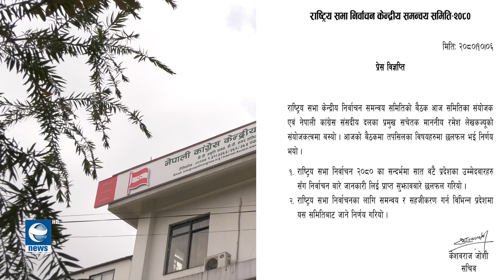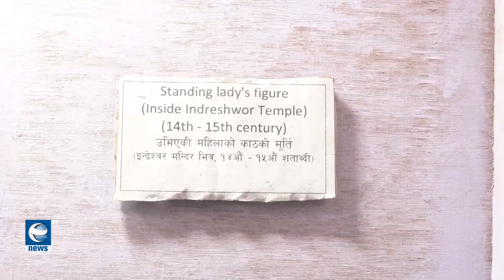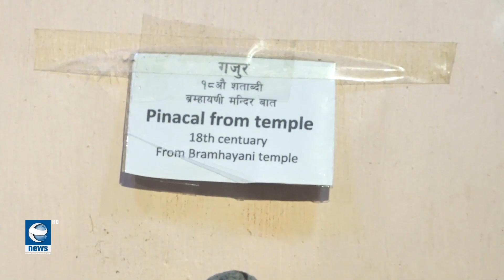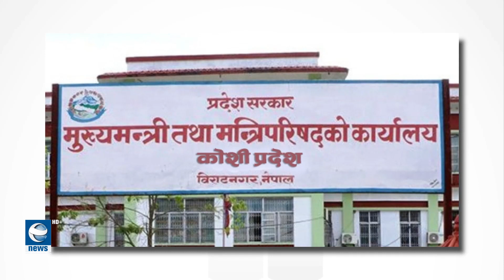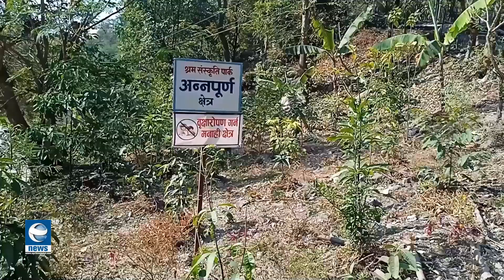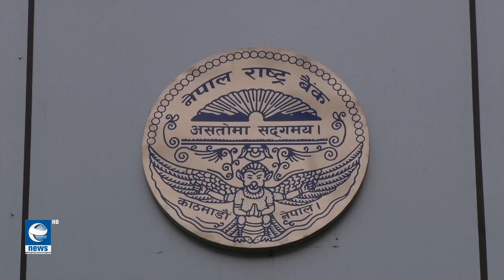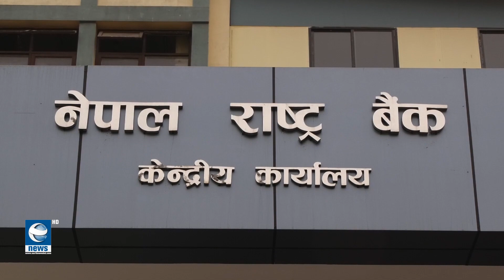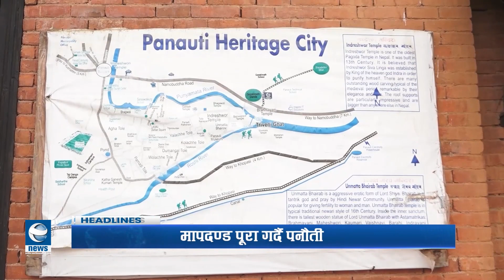विश्व सम्पदा सूचीका लागि मापदण्ड पूरा गर्दै पनौती || Prime News 2080/10/06 || Earth News HD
प्रचण्ड र विक्रमासिङ्घेबीच भेटवार्ता विश्व सम्पदा सूचीका लागि मापदण्ड पूरा गर्दै पनौती || Prime News 2080/10/06 || Earth News HD